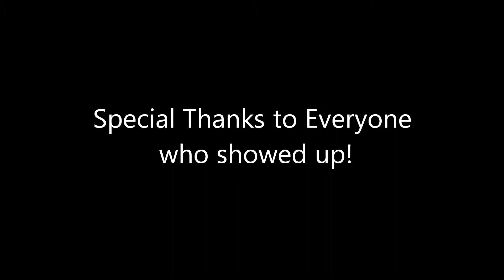Rexnet Cruise 06.02.2011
Rexnet organised cruise on the 6th February 2011. Video by Rally Roach